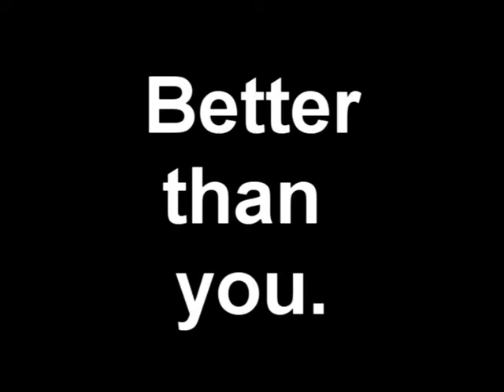Jon Allen's Titantron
Titantron (entrance video) for the bad guy wrestler "World's Greatest Actor" persona/theme of THE Jon Allen.